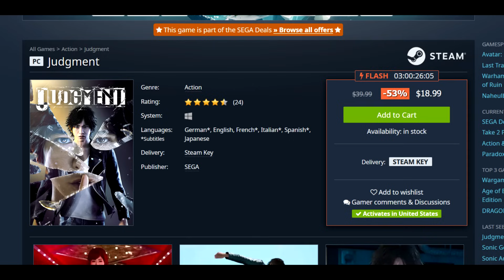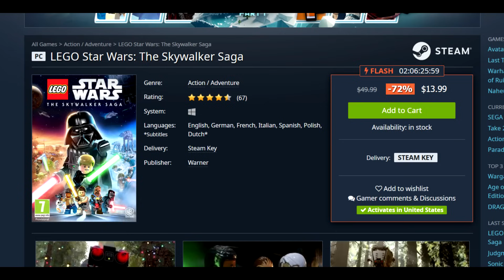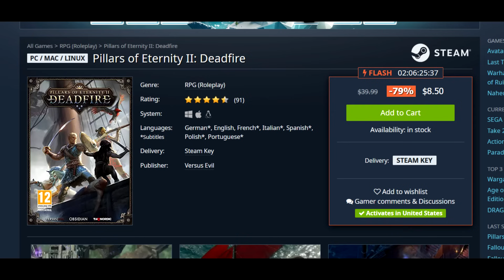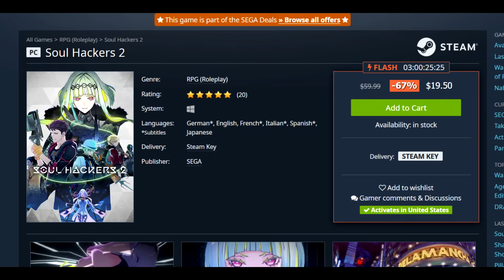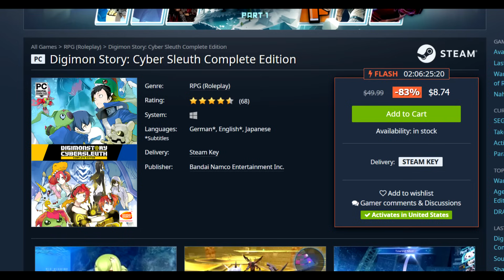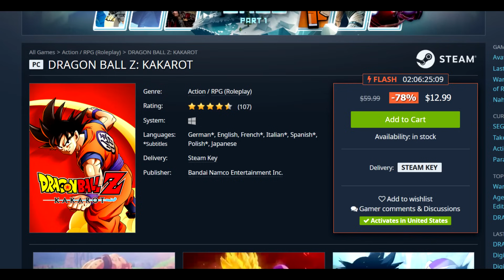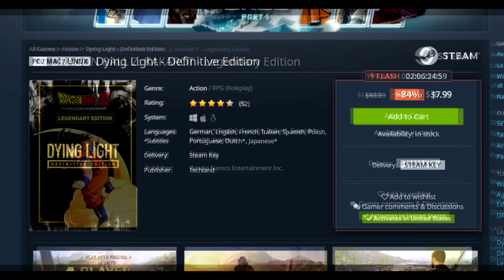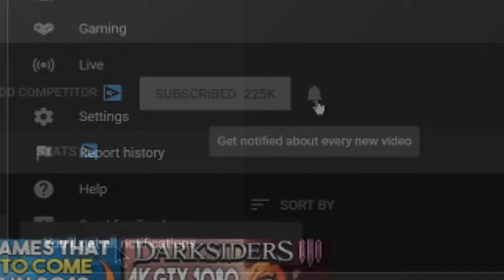AWESOME STEAM PC GAME CHRISTMAS SALE - 15 GREAT GAME DEALS!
LINKS -
Sonic Frontiers -

TIME STAMPS -
0:00 - Intro
0:41 - Sega Deals
3:27 - Fallout Deals
5:37 - Digimon Deals
6:59 - DragonBall Deals